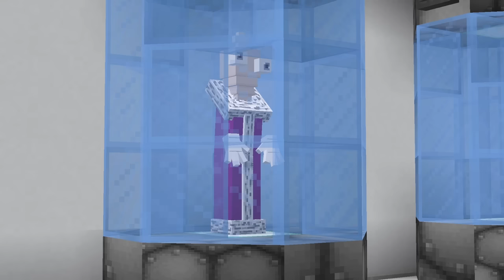Adopting AMAZING DIGITAL CIRCUS BABIES in Minecraft!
Slime Block is adopting the AMAZING DIGITAL CIRCUS as BABIES in Minencraft!

Funny Minecraft video similar to Aphmau, Cash, Nico, Teevee, Gametoons and Lankybox!